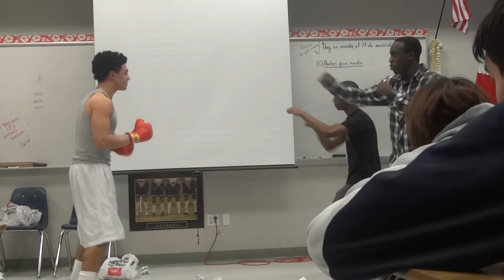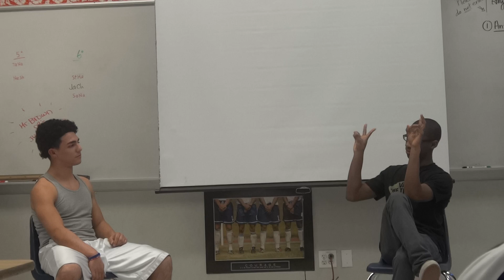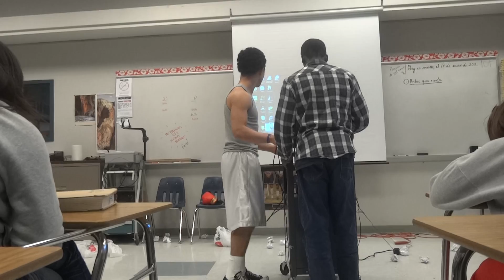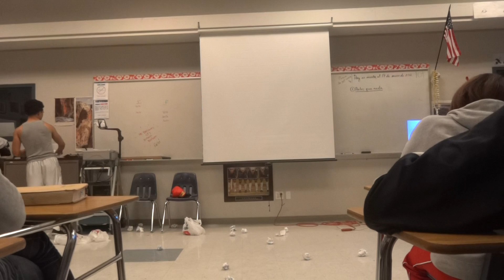Sohail's MGP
AP 11 English Project
Muhammad Ali
One of the Funniest Ones Ever Seen!
feat. Segun Giwa and Josh Alston
my laughing might get a little annoying! sry